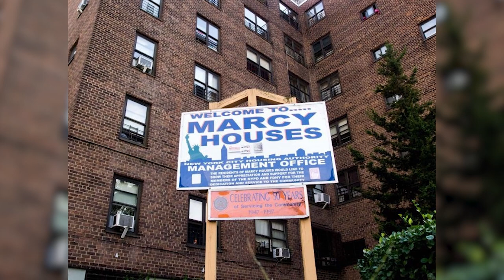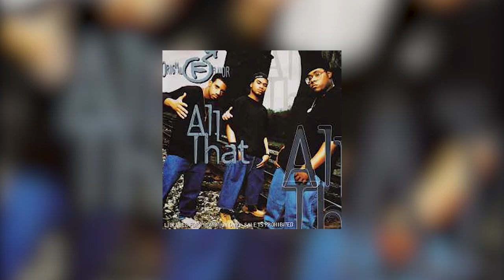Rocafella: The Beginning Of A Hip Hop Dynasty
The Roc-A-Fella Records break up was perhaps one of the most unforeseen occurrences in hip hop history, or was it?

How could a label helmed primarily by two legendary figures, Dame Dash and Jay Z, who started it from scratch, along with Kareem “Biggs” Burke, come to an end?

Was it the money? Was it the fame? Was it women? Was it executives?

We’re going to dive into what led to the downfall, demise, separation and ill will that seems to be harbored by former friends that built a dynasty!

Let’s start at the beginning. Before they were Roc-A-Fella, they were street fellas. Jay Z, Dame Dash and Kareem “Biggs” Burke.”

We're on IG: @changethegame_tv